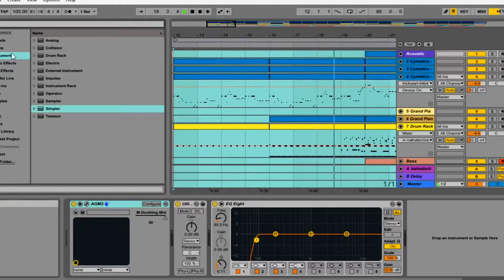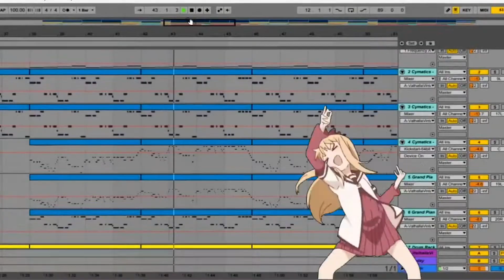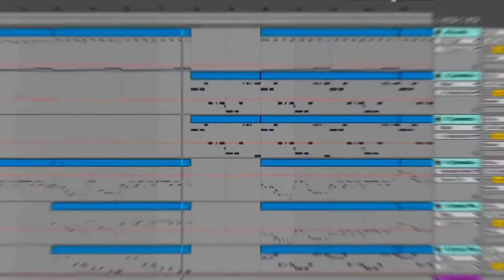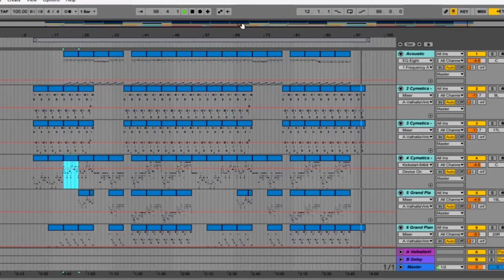heiakim - Matcha Latte in CLEAR VERSION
Hello guys...!! Today I uploaded my FAV song EVER of heiakim ..Matcha Latte in Clear Version So enjoy..!!

Also this version soon will be in 1 HOUR EDITION stay STuned..!! Please Check it out of my Previous Videos..